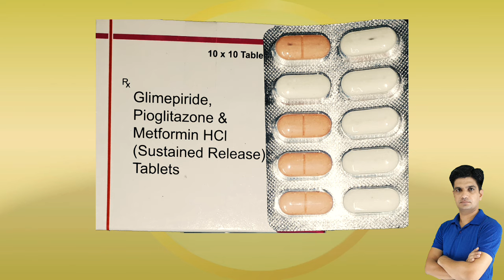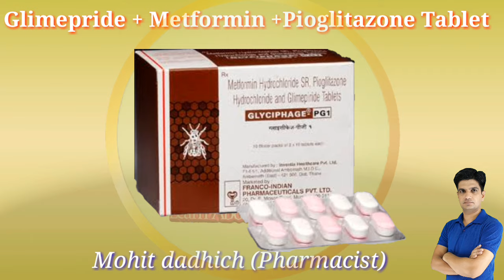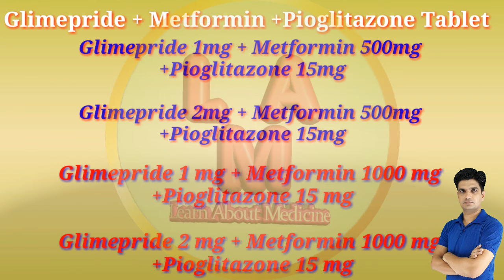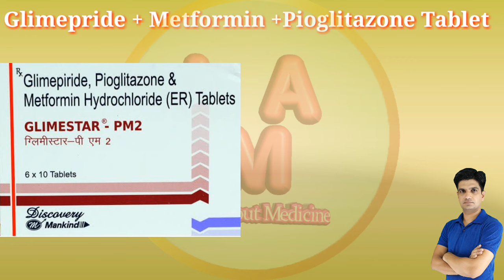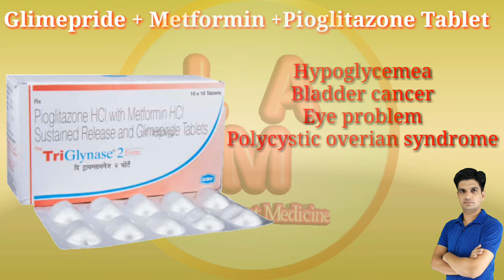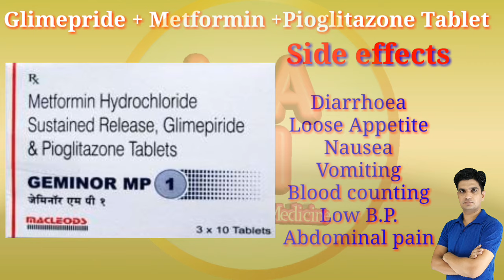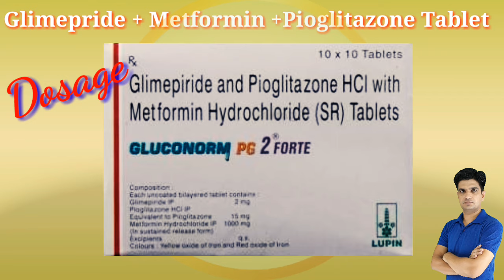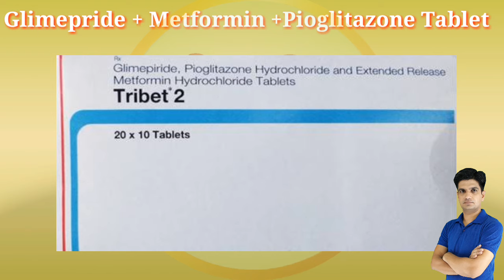Glimepride pioglitazone metformin hydrochloride tablets uses, side effects, Precautions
In this video we will learn about a diabetic medicine which is a three active component of antihypertensive antihyperglycemic substance that is glimepiride pioglitazone and metformin in this tablet glimepiride is sulphonylurea pioglitazone is Thai Thiazolidinedione class medicine and metformin is a biguanides class medicine.
This tablet is used to treat type 2 Diabetes mellitus.
 the brands available in market are
Glycephage pg 1 tablet
Glycephage pg 2 tablet
glimestar PM tablet
Tribet 1 tablet
Glimp mp 2 tablet
Geminar mp tablets
precautions..
 1 Diabetes, liver disease
Kidney Disease
cardiac heart failure
 hypersensitivity to all these substances
 hypoglycemic
suffering from hemolytic anaemia
having eye disorder
and Polycystic ovarian syndrome